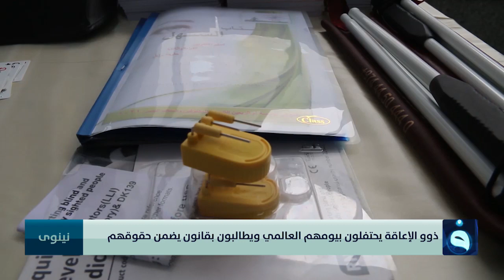نشرة أخبار السادسة من قناة الفلوجة مع أسماء زرمان 03-12-2021